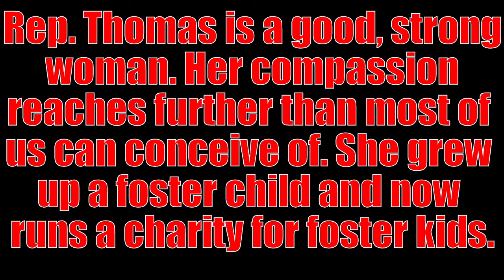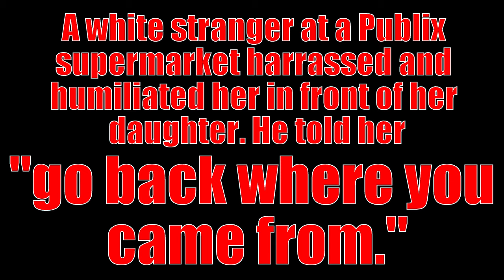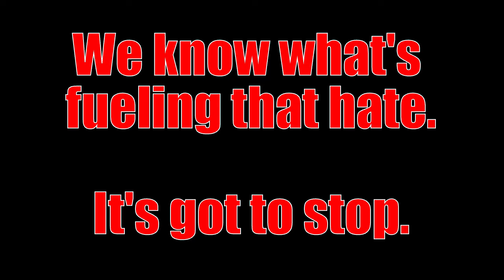Superhero Erica Thomas Tells You How To Love And How Not To Love